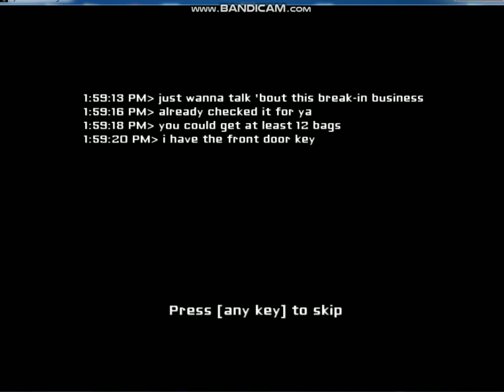Eyes — The Horror Game. PC-version (ПК-версия) 1.0.8! Easy mode (Лёгкий уровень). Murphy (Мёрфи)